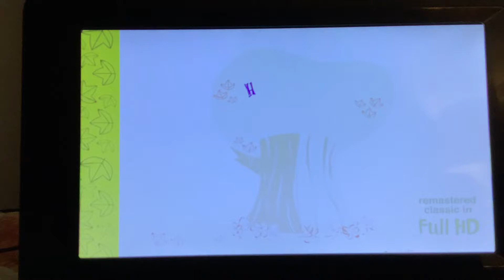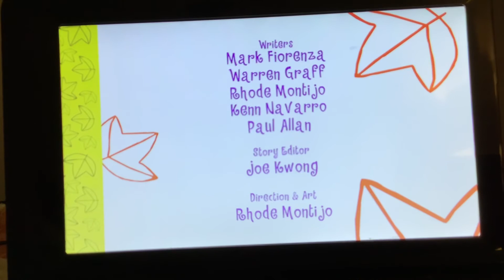Happy Tree Friends It’s a snap Ep. 21